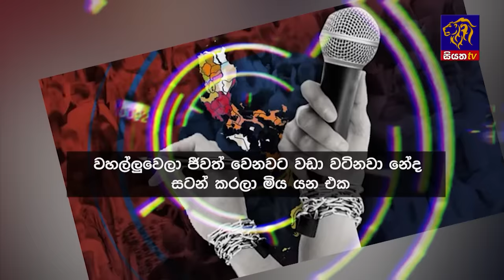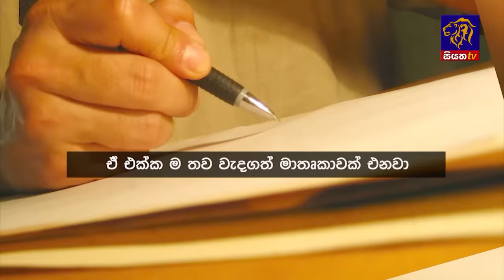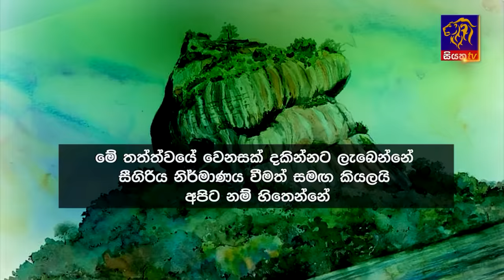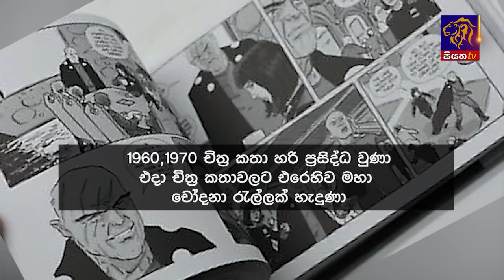Siyatha News | 06.00 AM | 03 - 02 - 2024